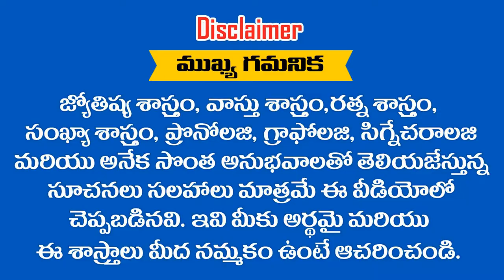"వృశ్చిక రాశి " వారికీ 2019 వ సం లో ఆర్ధికంగా స్థిరత్వం ఉంటుంది || RAMM KRISH NIHAN